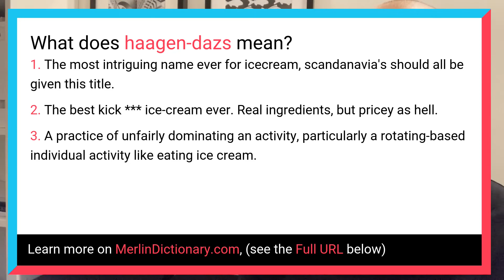What does HAAGEN-DAZS mean? - Merlin Dictionary